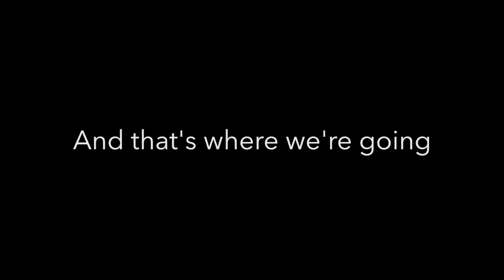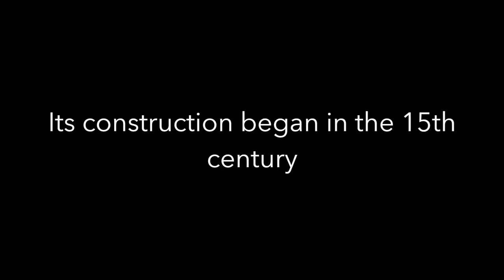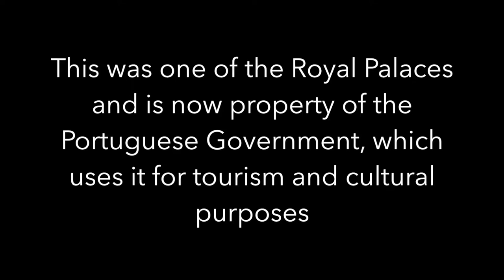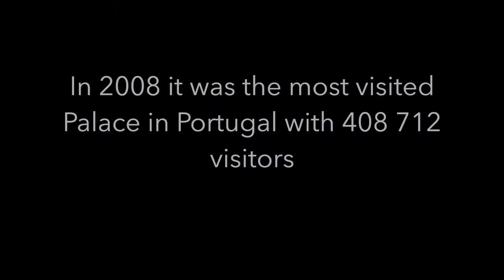National Palace of Sintra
Beatriz, Joana and Mariana's work for the etwinning project "Our heritage ... belongs to everyone!", at Santa Maria High School, Sintra, in June 2018.